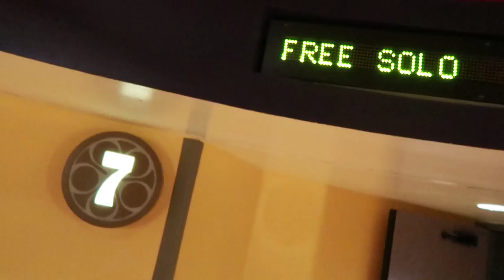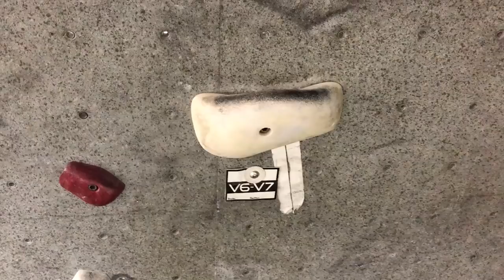Stepping in a Movie Theater for the First Time within 5 Years Because of FREE SOLO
Free Solo is a National Geographic documentary of Alex Honnold’s quest of climbing El Capitan (3000 ft) in Yosemite without ropes. I had an amazing experience of watching the movie Free Solo! Don’t worry, there are no spoilers!

My Climbing/Workout Gear
Climbing Shoes
Climbing Tape
Foam Roller
Weight Belt
Lacrosse Balls
Doorway pull up bar
Freestanding pull up bar

My Apparel
Flip Flops

My Filming Gear
Main Camera
Budget Main Camera
Action Camera
Wireless Microphone
Wired Microphone
Video Editing Software
Memory Card for Main Camera
Memory Card for Action Camera
Memory Card to USB Adapter

There are a few seconds from the video below for this video